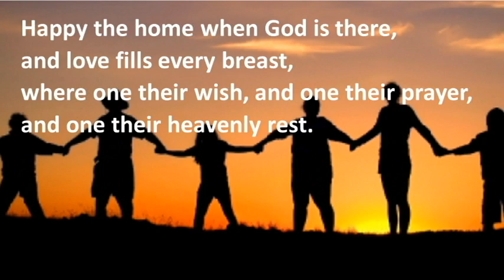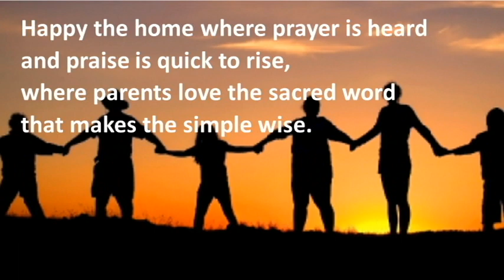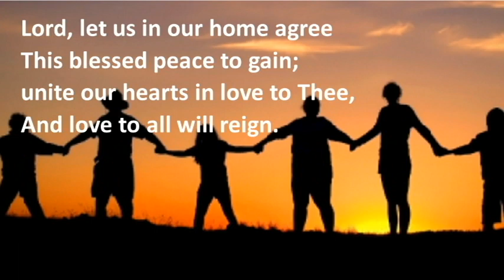Happy the home when God is there